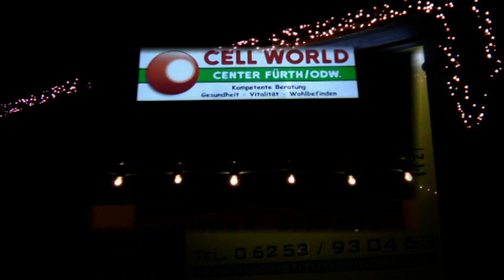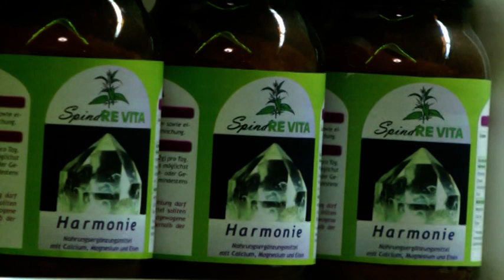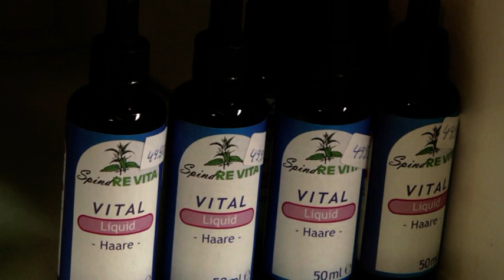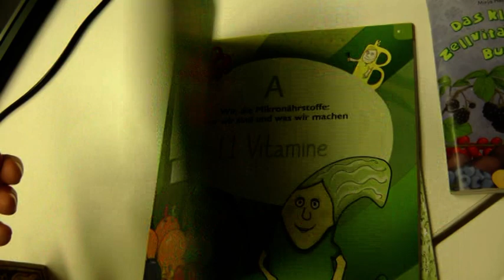Spindre Gesundheitsberatung Fürth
Heute nehme ich Euch mit in unsere Beratungsräume. Vorweg ein kleiner Ausschnitt unserer Produktserie. Kosmetik gänzlich ohne Chemie und tierversuchsfrei. Sowie hochwertige biologische Nahrungsergänzung in Lebensmittelqualität.
Möchtet Ihr mehr über den Haarpraxisbereich und unsere Arbeit erfahren? Kein Problem. Einfach Termin ausmachen. Tel. 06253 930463 per Mail: info@haarinstitut- spindre.de oder informieren.